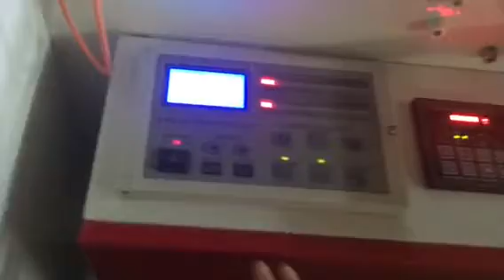simple design side sealing machine:200pcs/min